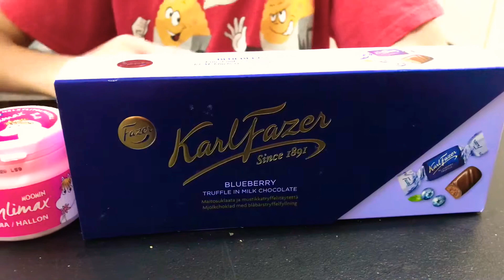Kids trying Finnish chocolates and candies. See if they like it and which one they would rather.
My 2 Kids In A pod tried the Finnish candies and chocolates today. See if they like it and which one they would rather pick if they can only pick one.

How about you? Which one will you pick.